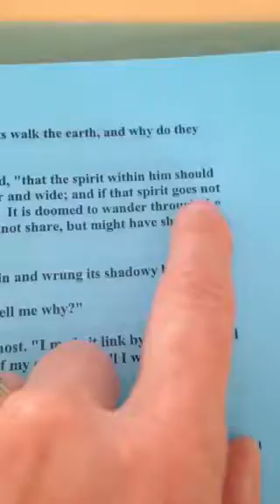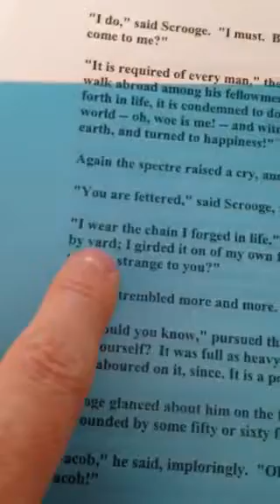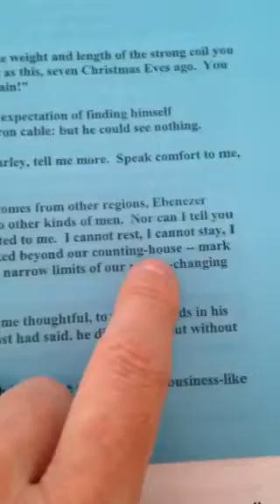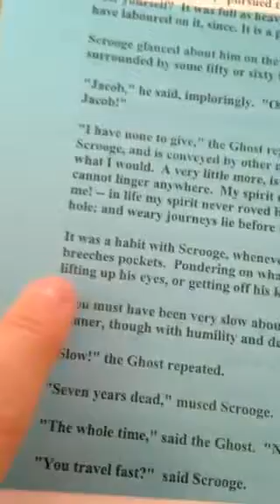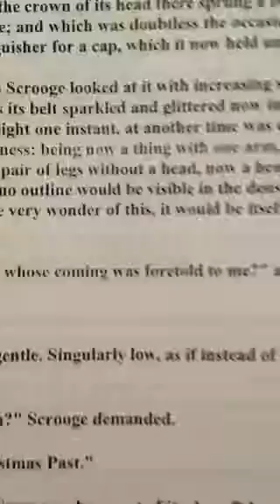10 STAVE 1 A Christmas Carol English Literature GCSE Paper 2